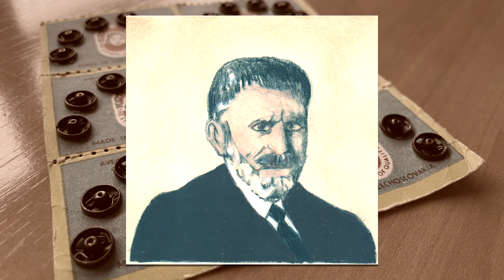Czech Made - Koh-i-noor snap buttons